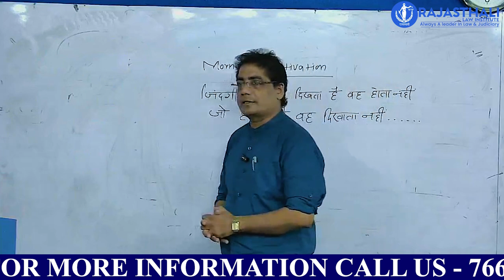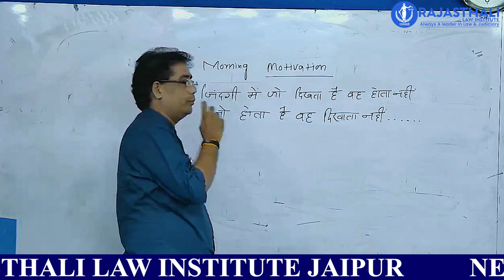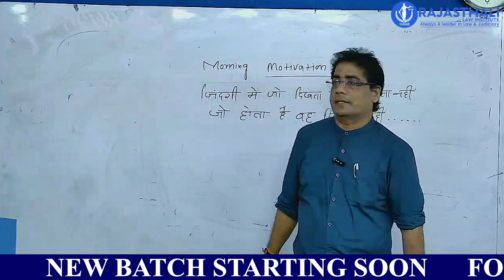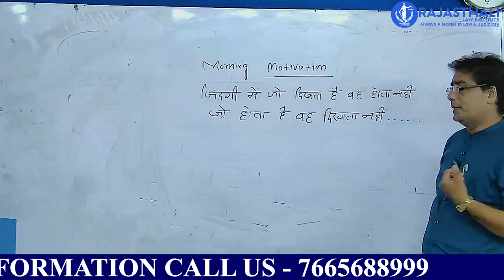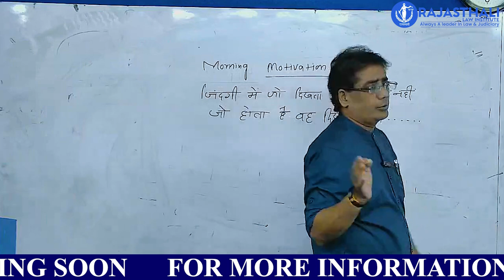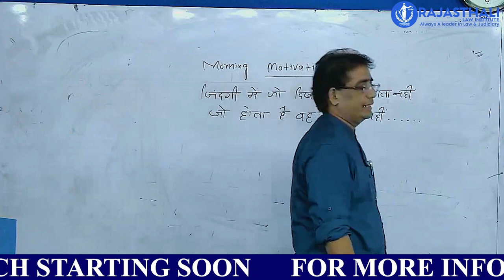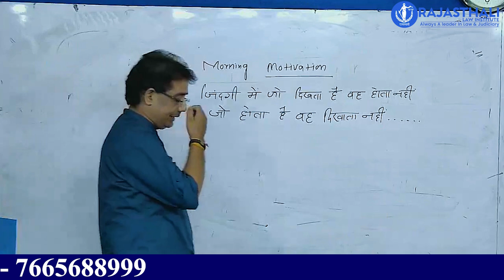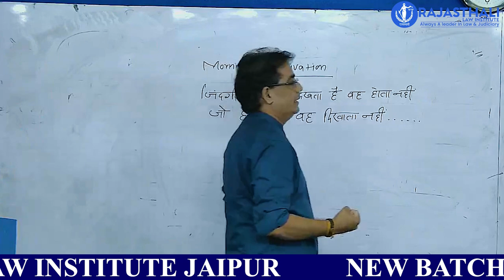होता वही है जो होना होता है| A Motivational Session by Adv. Pankaj Joshi Sir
Admission open
RJS
APO
JLO
ADJ
BA.LLB
LLB
LLM
CLAT

148+RJS, 89+APO, 46+JLO 19+ DISTRICT JUDGE CADRE